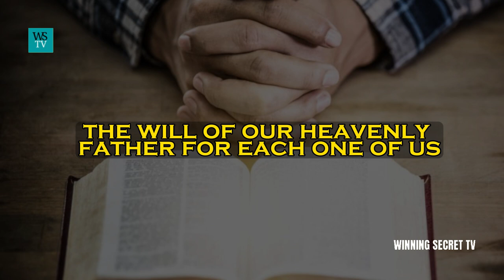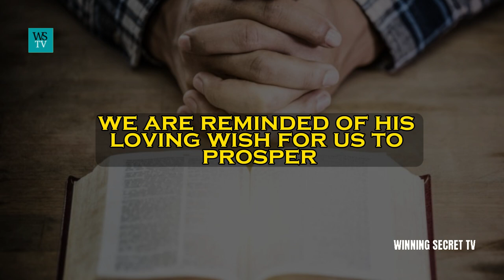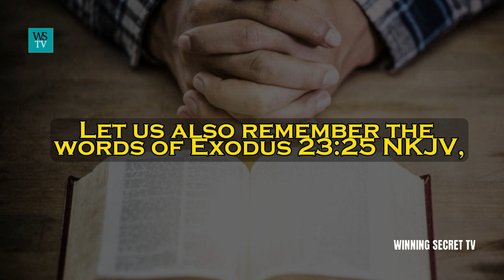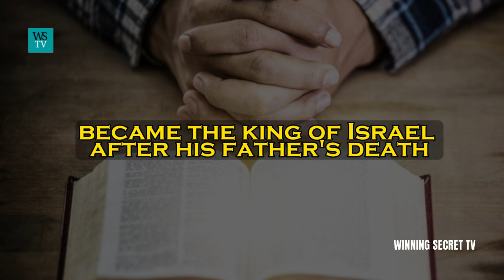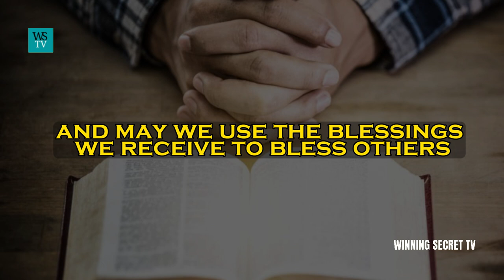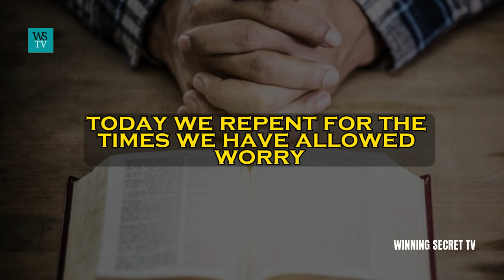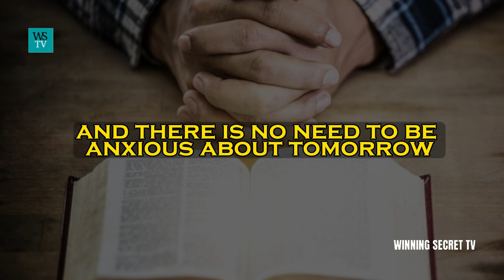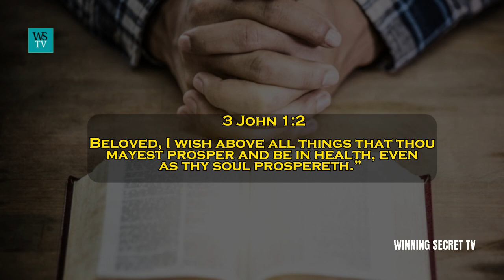Prayer For Abundance And Supernatural Supply | Inspirational & Motivational Video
This is Prayer for Abundance and Supernatural Supply. Also, an Inspirational and Motivational Video.  This is a prayer that focuses on seeking abundance and supernatural provision from God. The prayer emphasizes that prosperity and well-being are God's will for believers, as mentioned in 3 John 1:2. It encourages opening hearts to God's blessings, which include wealth and riches, and acknowledges that these blessings come from God's hand. To attract God's blessings, the prayer calls for active service to Him and seeking His will. Several scriptures are referenced to highlight the link between obedience, service to God, and the resulting prosperity and joy in life. The prayer also encourages claiming the inheritance of prosperity through Christ and using the blessings received to bless others and bring glory to God's name. Overall, it aims to strengthen faith and trust in God's desire to provide abundantly for His devoted children.
God blesses you.